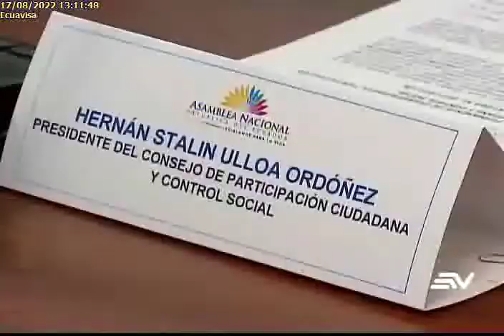CONSEJEROS DE PARTICIPACIÓN CIUDADANA COMPARECEN ANTE LA ASAMBLEA17082022Ecuavisa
CONSEJEROS DE PARTICIPACIÓN CIUDADANA COMPARECEN ANTE LA ASAMBLEA